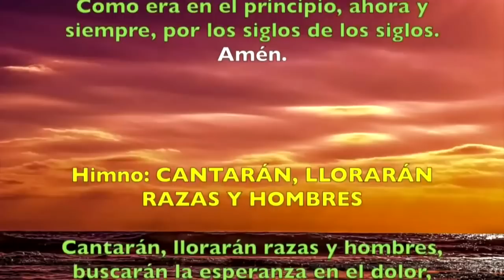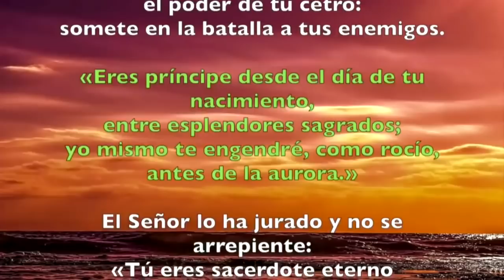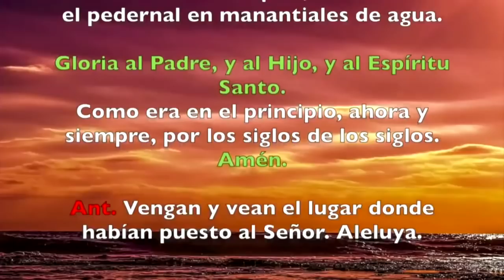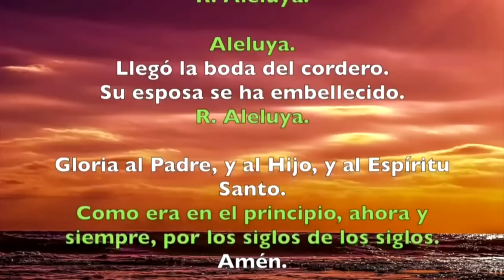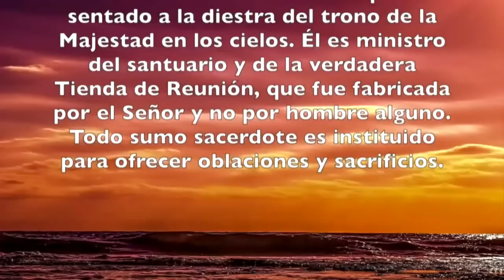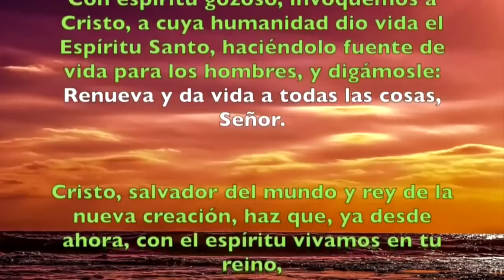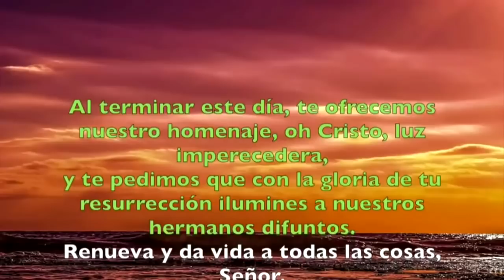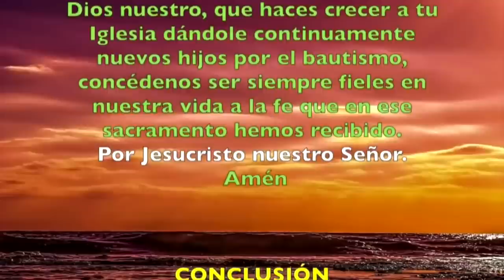Oración de la tarde (Vísperas), LUNES OCTAVA DE PASCUA | Padre Sam